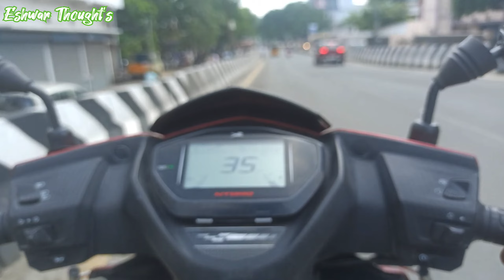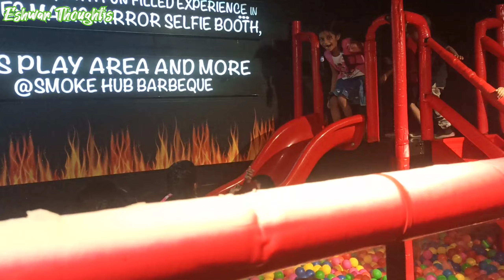𝐔𝐧𝐥𝐢𝐦𝐢𝐭𝐞𝐝 𝐁𝐮𝐟𝐟𝐞𝐭 𝐁𝐁𝐐 🍢🍖🔥 கல்யாண விருந்து🥰💗 𝐰𝐢𝐭𝐡 𝐦𝐲 𝐟𝐚𝐦𝐢𝐥𝐲 - 𝟏𝟎𝟎+ 𝐈𝐭𝐞𝐦𝐬 𝐟𝐨𝐫 𝐮𝐧𝐛𝐞𝐥𝐢𝐞𝐯𝐚𝐛𝐥𝐞 𝐩𝐫𝐢𝐜𝐞 😱🤯😳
Heyyy fam❤, Spending quality time with my family members always bring a smile to my face. here's my particular food segment.

Watch the unlimited buffet BBQ 🍢🍖🔥 at smoke hub barbeque as we enjoy the delicious cuisines that will end your food cravings.

check ☑ out the full video and our awaiting food experience for the best budget meal. 🍴🍱

SMOKE HUB BARBEQUE - VELACHERY 0LD N0.56, NEW NO.163, F1RST FL00R VELACHERY
MATN ROAD(GURUNANAK COLLEGE ROADE0PP. TO
THE WESTIN HOTEL, Chennai, Tamil Nadu 600043

𝐖𝐞𝐥𝐜𝐨𝐦𝐞 𝐲𝐨𝐮 𝐚𝐥𝐥 𝐭𝐨 𝐭𝐡𝐞 𝐜𝐡𝐚𝐧𝐧𝐞𝐥 "𝐄𝐒𝐇𝐖𝐀𝐑 𝐓𝐇𝐎𝐔𝐆𝐇𝐓'𝐒"❤. 𝐣𝐨𝐢𝐧 𝐦𝐲 𝐣𝐨𝐮𝐫𝐧𝐞𝐲 𝐨𝐟 𝐞𝐱𝐩𝐥𝐨𝐫𝐢𝐧𝐠 𝐭𝐡𝐞 𝐯𝐚𝐫𝐢𝐨𝐮𝐬 𝐰𝐨𝐧𝐝𝐞𝐫𝐬 𝐨𝐟 𝐥𝐢𝐟𝐞. 𝐇𝐞𝐫𝐞 𝐲𝐨𝐮 𝐜𝐚𝐧 𝐬𝐞𝐞 𝐟𝐨𝐨𝐝 𝐫𝐞𝐯𝐢𝐞𝐰𝐬, 𝐭𝐫𝐚𝐯𝐞𝐥 𝐯𝐢𝐝𝐞𝐨𝐬, 𝐟𝐮𝐧𝐧𝐲 𝐩𝐫𝐚𝐧𝐤 𝐯𝐢𝐝𝐞𝐨𝐬 𝐚𝐧𝐝 𝐞𝐯𝐞𝐫𝐲 𝐛𝐞𝐬𝐭 𝐦𝐨𝐦𝐞𝐧𝐭 𝐨𝐟 𝐦𝐲 𝐥𝐢𝐟𝐞.